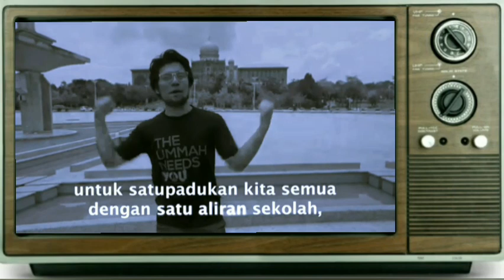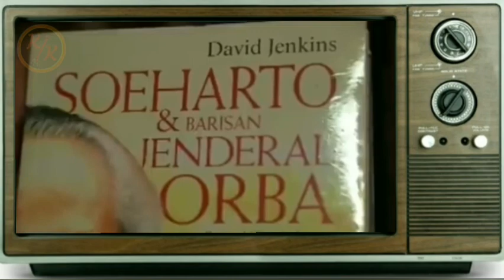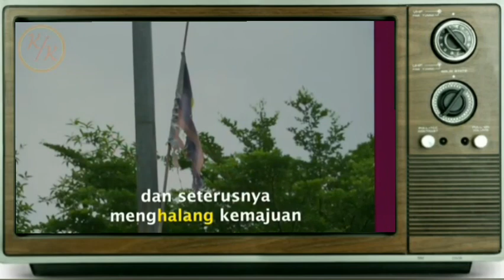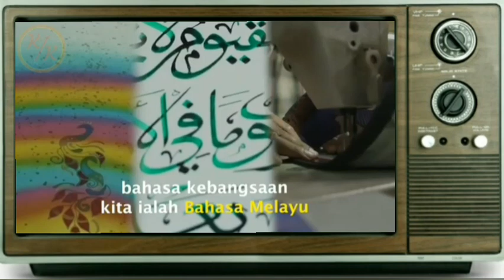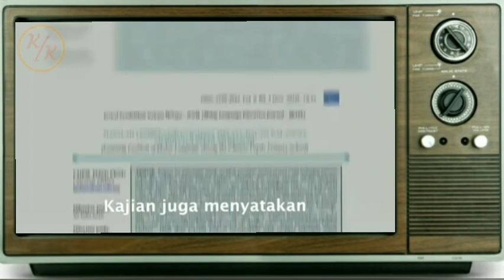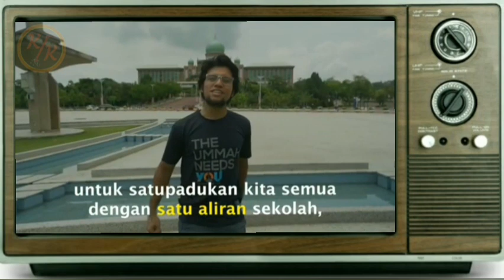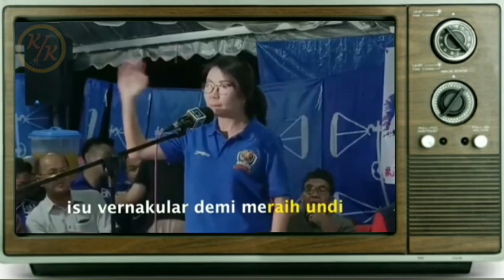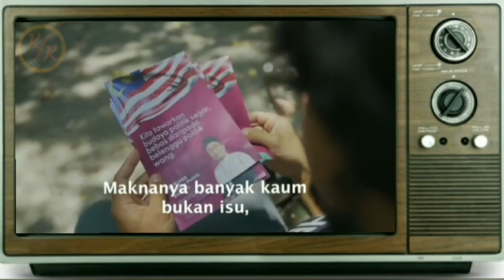BAHASA MELAYU Malaysia Lemah. Rakyat Malaysia Tidak Bisa Berbuat Apa-apa.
Penguasaan Bahasa Melayu Di Malaysia Sangatlah Lemah. Rakyat Malaysia Tidak Bisa Berbuat Apa-apa. Karena Negara Malaysia Bukan Negara Demokrasi, yang Rakyatnya Memiliki Hak Untuk Berbicara Dan menentukan kemana arah Pemerintah itu bergeerak untuk Rakyat. Rakyat Malaysia hanya mengikuti apapun kebijakan yang diambil oleh Pemerintah Malaysia atau Kerajaan.